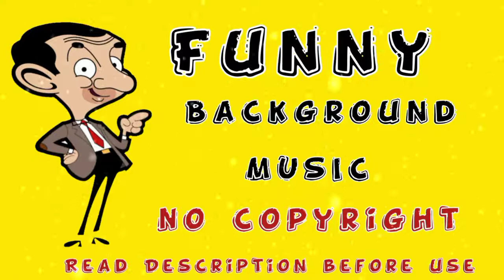BGM CARTOON background music no copyright